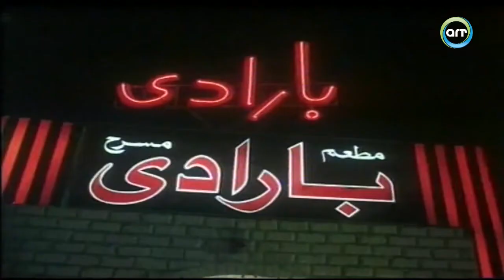سمير غانم هيموتنا من الضحك في مرة 😂😂 قابل واحد شكله مريب في الشارع| السلاحف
FOLLOW US ON :
ـــــــــــــــــــــــــــــــــــــ